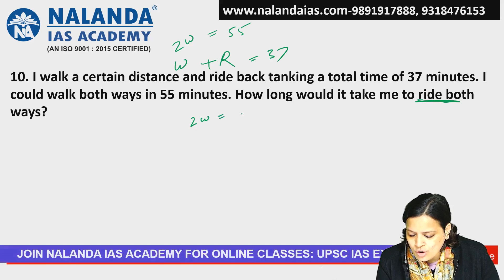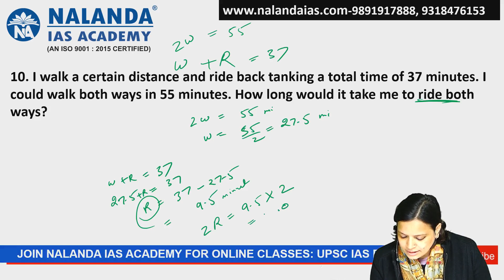Time & Distance Tricky Question | CSAT | CUET | SSC | CDS | NDA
I walk a certain distance and ride back tanking a total time of 37 minutes. I could walk both ways in 55 minutes. How long would it take me to ride both ways?